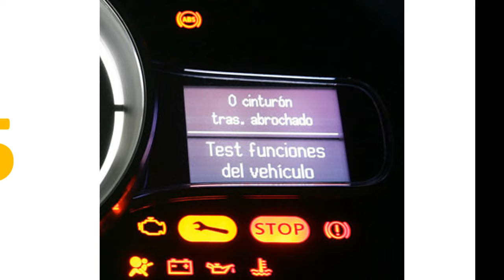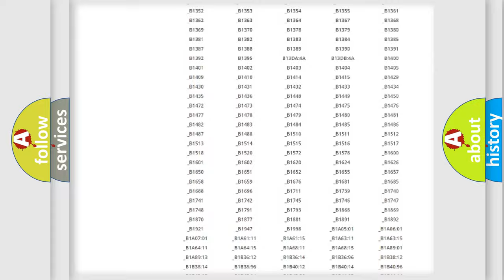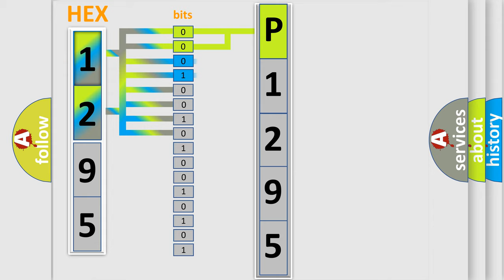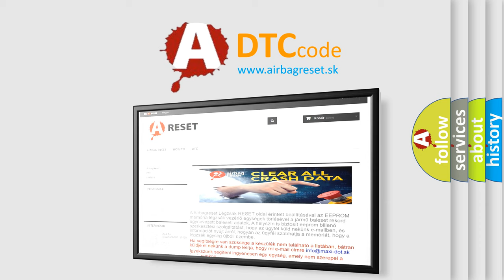DTC Lincoln P1295 Short Explanation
Contents:
0:21 Basic DTC analysis according to OBD2 protocol standard.
1:48 Insight into programming
2:58 A diagnostically understandable description of the Diagnostic Trouble Code
3:05 Basic error definition

Make
Lincoln
Code
P1295
Definition
Multiple Faults On Bank No 1 Right
Cause
Multiple circuit faults exist on Cylinder Bank 1 the right sideIDM or the PCM is damaged or it has failed